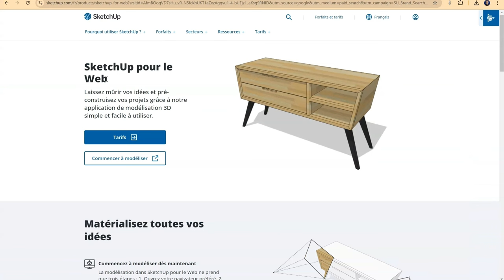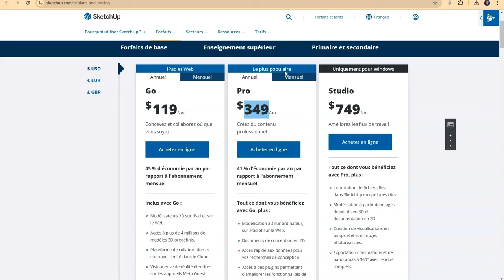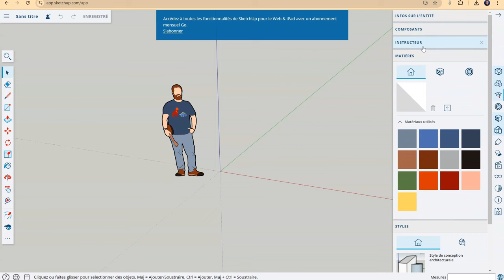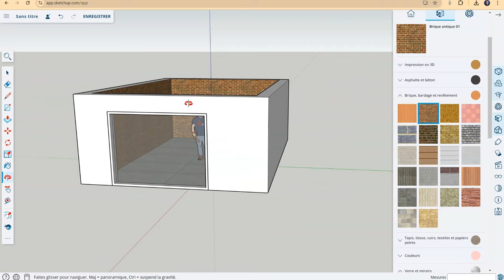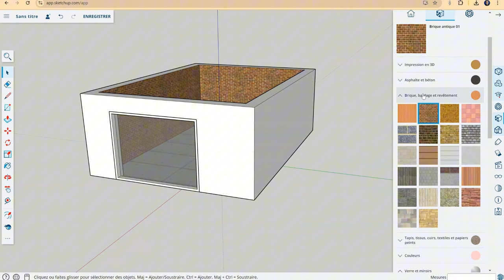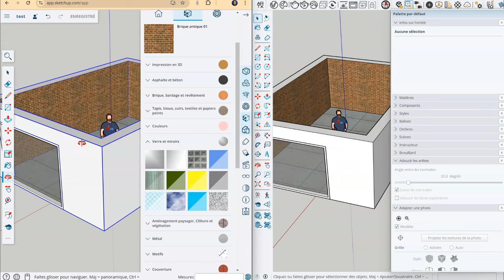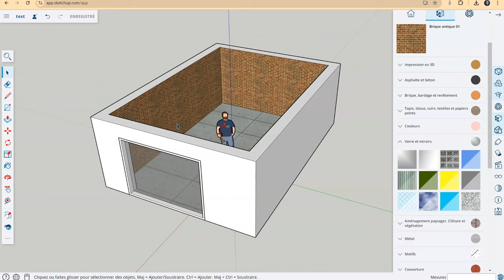SKETCHUP GRATUIT !! Quelle version ??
Salut !
"Avant SketchUp était gratuit, c'était le bon temps..."
C'est pas faux mais en même temps il existe toujours une version gratuite de SketchUp.
Que vaut elle ?  On fait quoi avec ?
Réponse dans cette vidéo avec une démo des possibilités de SketchUp web 100% gratuit et franchement pas si mal !

💗 Pour soutenir  la chaine sur TIPEEE

A bientôt !
Sylvain